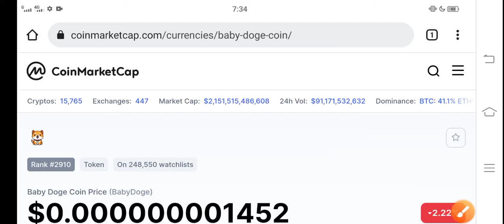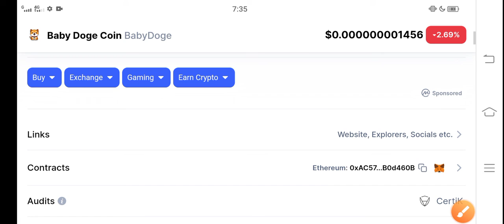Baby Dogecoin Prediction Update! || Baby Doge Price Prediction! Baby Doge News Today